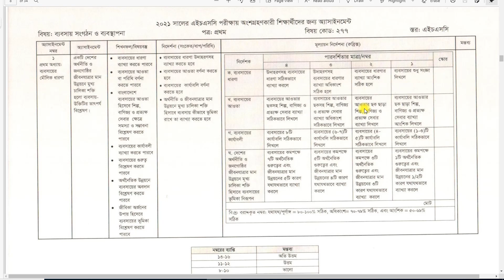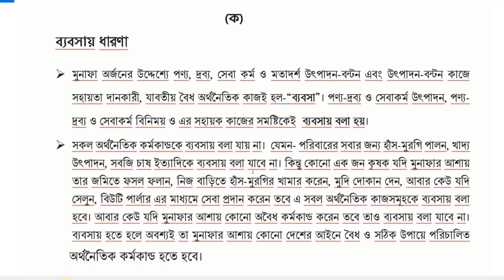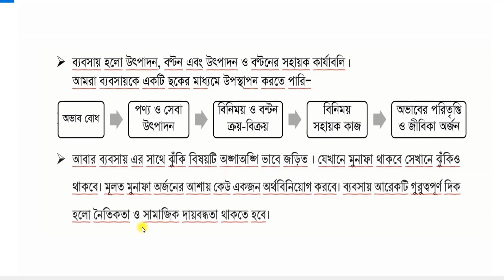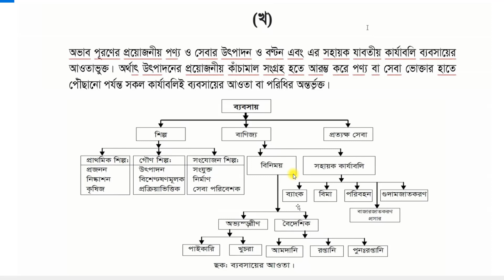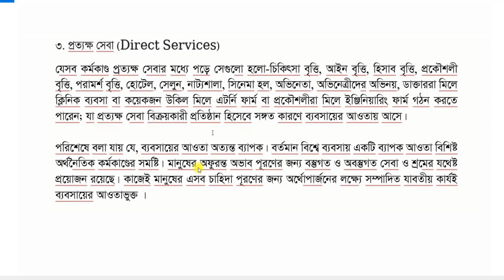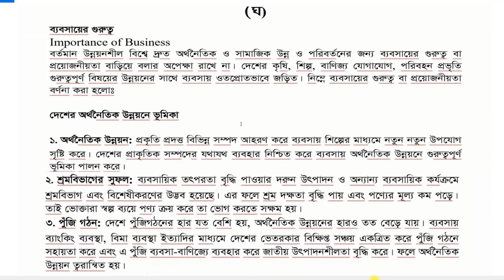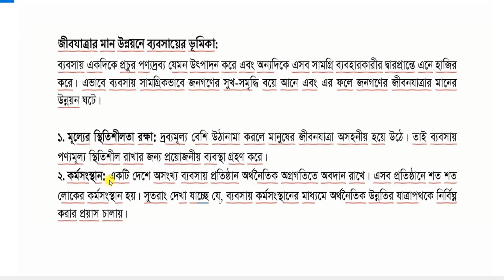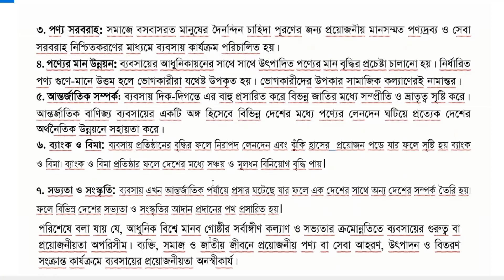HSC 2021 1st week assignment answer | hsc 2021 assignment solution